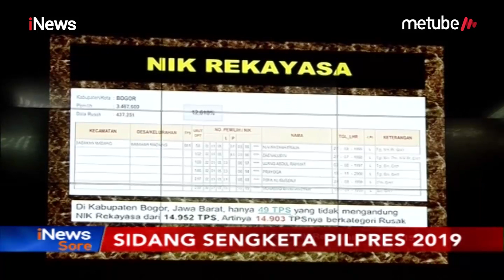Sebutkan Banyak NIK SILUMAN di Kab. Bogor, Saksi BPN Tak Tahu Kubu 02 Menang - iNews Sore 20/06